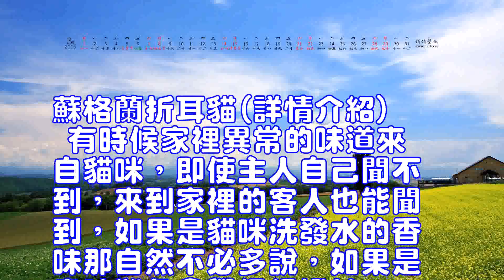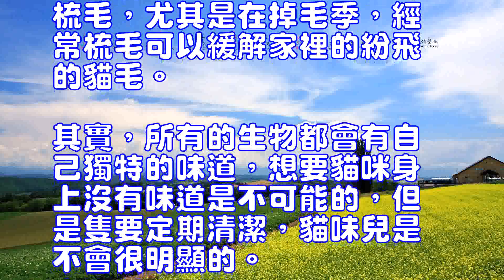家裡有貓味兒怎麼辦？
蘇格蘭折耳貓(詳情介紹)
有時候家裡異常的味道來自貓咪，即使主人自己聞不到，來到家裡的客人也能聞到，如果是貓咪洗發水的香味那自然不必多說，如果是臭味難免會覺得很尷尬。如果家裡出現異常的貓味兒，該怎麼辦呢？
一、貓咪自身的味道
貓咪是很愛乾凈的，通常身上不會有什麼味道，但是在生病的時候，貓咪就會散發出一股異常的臭味。貓咪耳蟎、口臭、眼部疾病都可以導致貓咪身上的味道發生改變，而貓咪自己的清理也是改變不了什麼的，要想改變貓咪身上的味道，主人就要及時為貓咪治療疾病，並定期清理牙齒。
二、貓咪生活用具的味道
最主要的味道來源就是貓砂盆了。一些廉價的貓砂並沒有祛除味道的功能，並且結塊也並不完全，如果主人沒有經常清理，就會散發出臭味。另外，貓咪吃飯用的食盆、喝水用的水盆，如果沒有經常清洗，也會散發出一些食物的味道，主人自己聞起來可能沒什麼感覺，但是不熟悉貓糧的人，會覺得味道很奇怪。所以主人要經常清理貓砂盆，更換貓砂，同時經常清洗貓咪用的食具，保持環境的清潔。
三、經常為貓咪洗澡、梳毛
即使再乾凈的貓，也難免會散發出一些臭味，所以平時主人要為貓咪洗澡，選擇一些味道並不是特別重的沐浴液，洗過之後貓咪也會覺得很舒服，家裡的味道也會得到緩解，同時要經常為貓咪梳毛，尤其是在掉毛季，經常梳毛可以緩解家裡的紛飛的貓毛。
其實，所有的生物都會有自己獨特的味道，想要貓咪身上沒有味道是不可能的，但是隻要定期清潔，貓味兒是不會很明顯的。